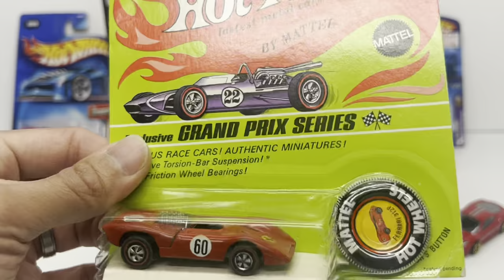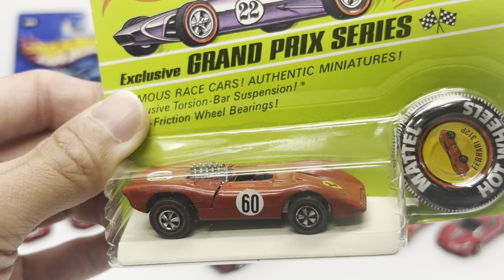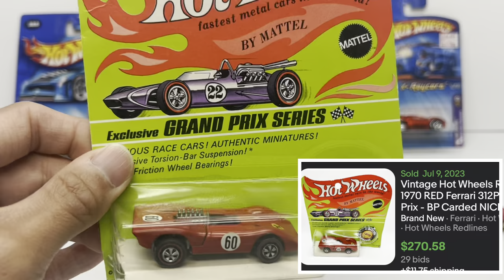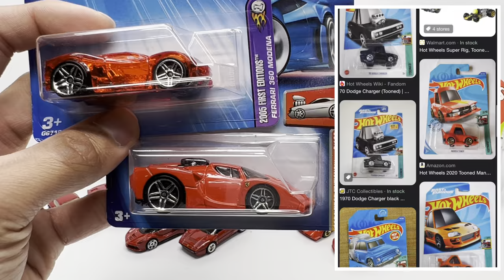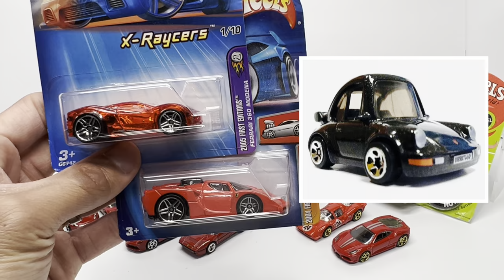Hot Wheels FERRARI Investing - Prices are UP 📈 Red In Demand! F40 - 312P Redline - LaFerrari - Enzo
My latest obsession - HOT WHEELS FERRARIS in RED!  😍 Also….my first REDLINE 🙌

**Mattel, let me know if you need a Hot Wheels Ferrari spokesperson 😉**

Screenshots are sourced from eBay.com

or construed as, financial advice. I am not an attorney, accountant or financial
advisor, nor am I holding myself out to be, and the information contained in this YouTube video is not a substitute for financial advice from a professional who is
aware of the facts and circumstances of your individual situation.  👍